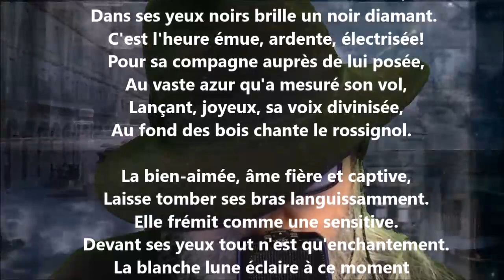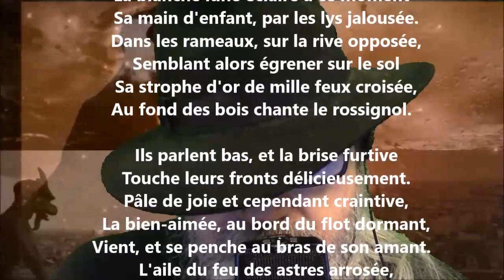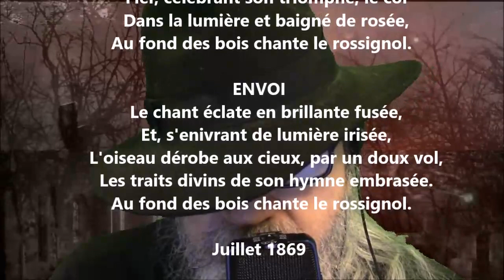Ballade du rossignol - Théodore de Banville lu par Yvon Jean